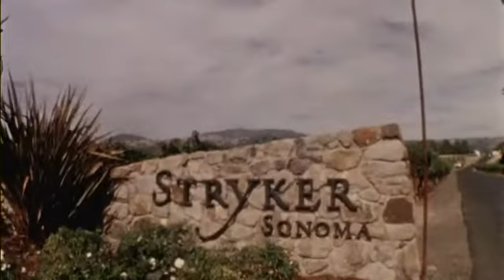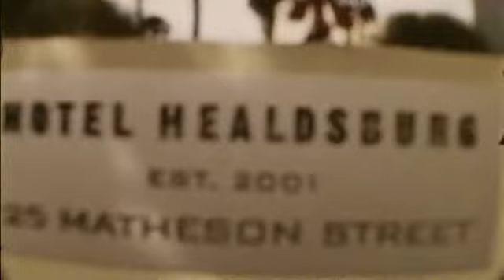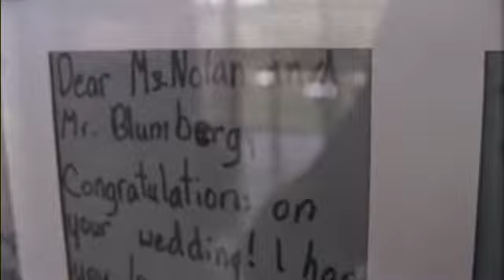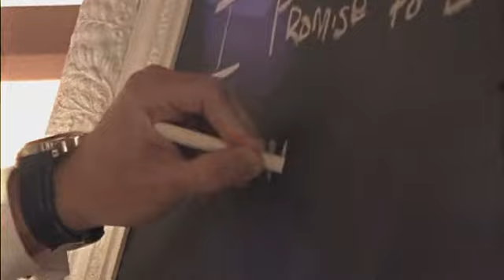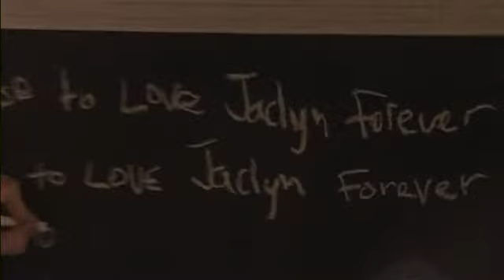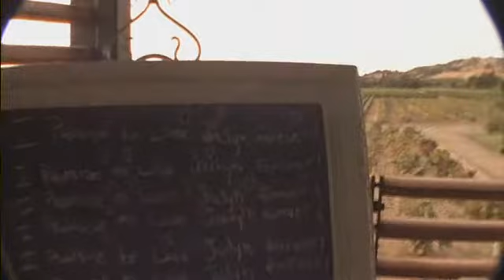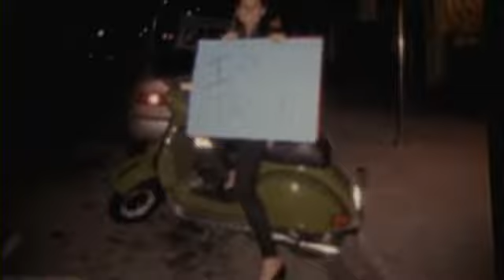Wedding in Sonoma "JacTan" (2010)